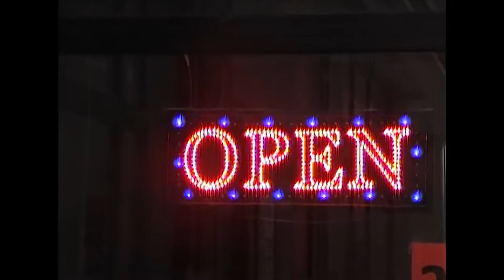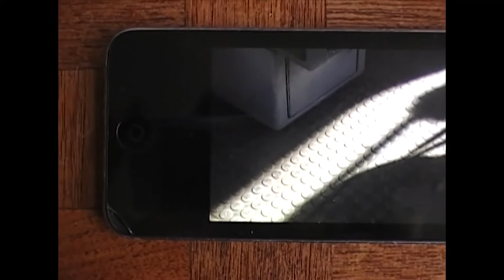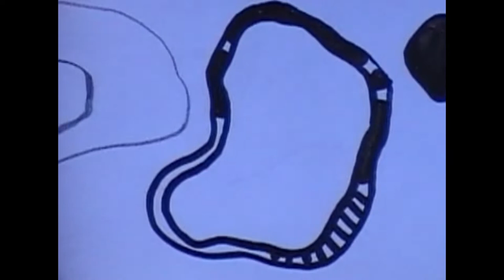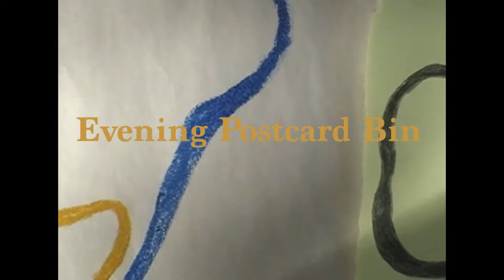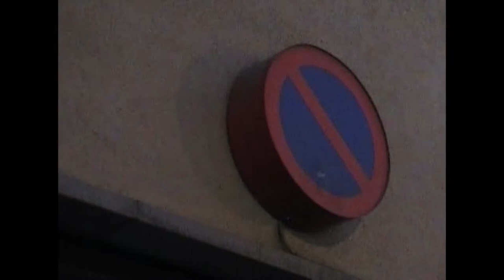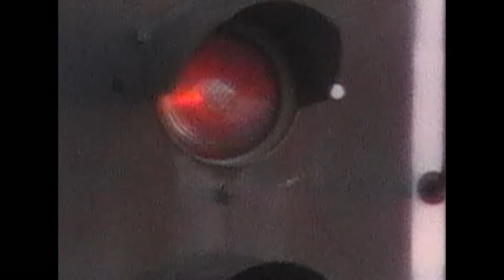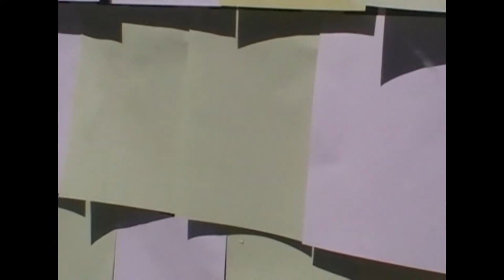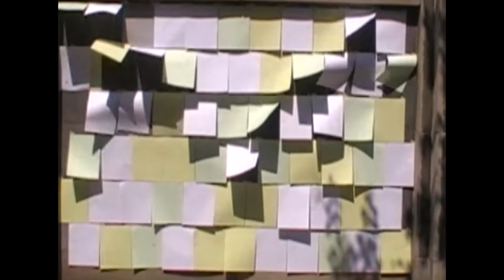Woolvs - Evening Planet (full album video)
video by Julie Van Kerckhoven
music by Woolvs (Soet Kempeneer, Vitja Pauwels, Ruben De Maesschalck, Casper Van De Velde & Willem Malfliet)
recorded/mixed by Willem Malfliet at Volta
mastered by Gert Van Hoof at Cochlea Mastering